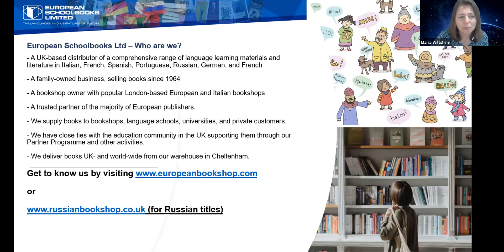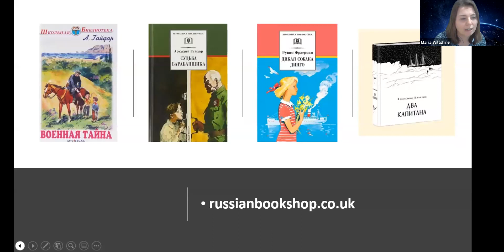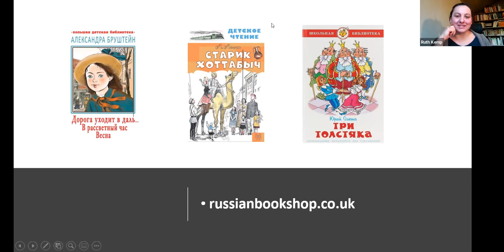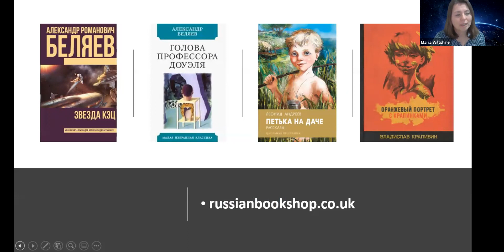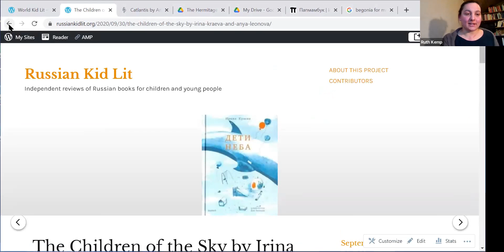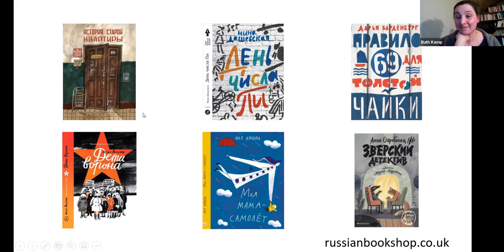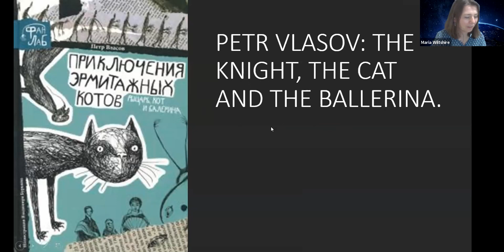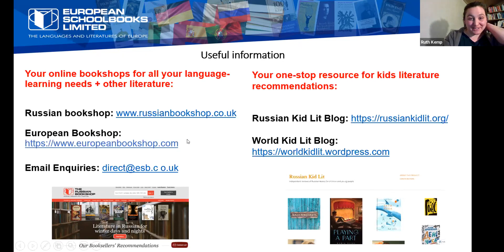Webinar: "The Art of Translating Stories for Children"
A conversation with two professional translators and co-founders of Russian Kid Lit Blog, Ruth Ahmedzai Kemp and Maria Wiltshire about their language-learning journeys, how they became translators of children's books, which books they enjoyed growing up, and which Russian books they loved so much that they translated them into English. This talk will be of interest to parents of bilingual children (English-Russian), as well as to teachers of Russian as a foreign language and to anyone with a passion for reading and languages.